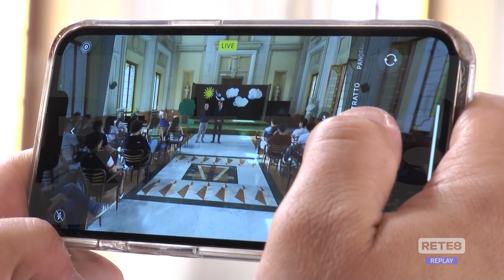Scuola - Oggi l’ultimo giorno in Abruzzo